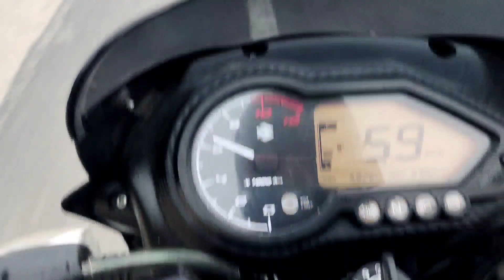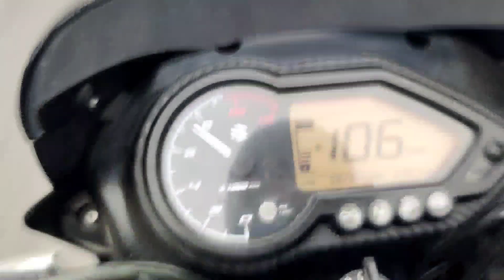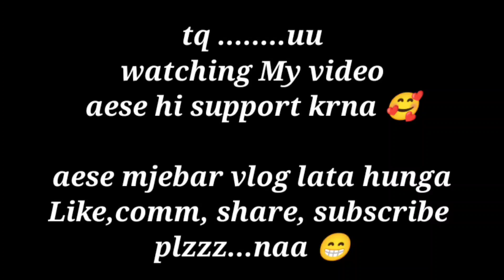Aesa ho jata toh kya hota 😨 || Part-3 || vlog-19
Hit Likes.

Bss ab aap logo ka pyar chahiye ❤️🙏

Love soo much my family

Lots of ❤️